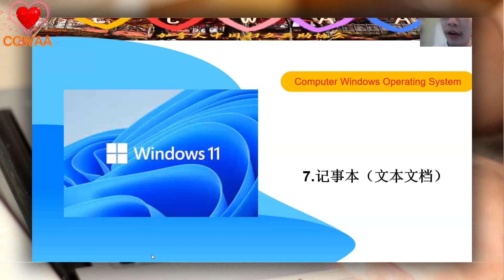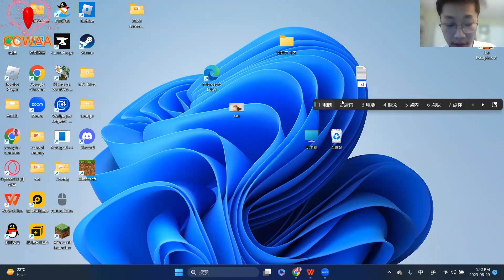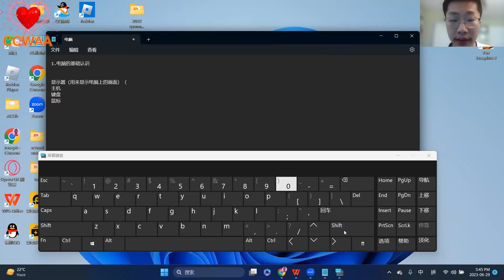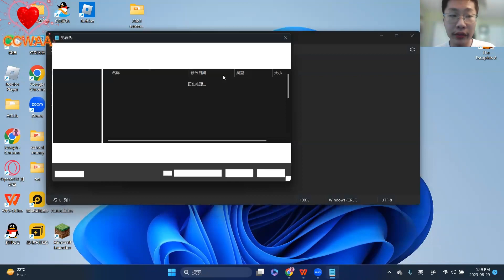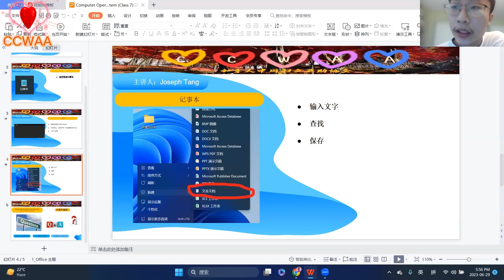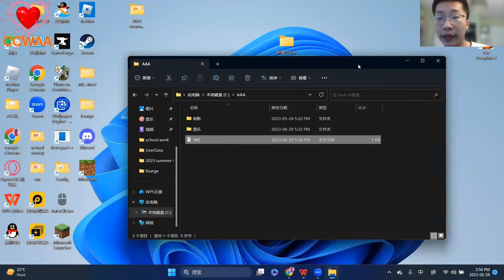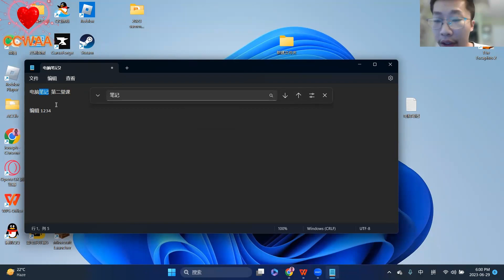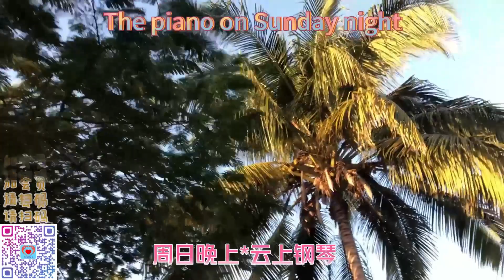中老年计算机应用基础 8 | Computer application of foundation for seniors 8 | CCWAA@ 2023 08 23